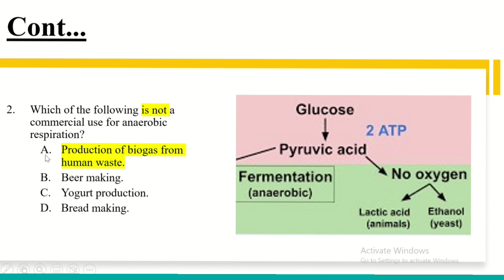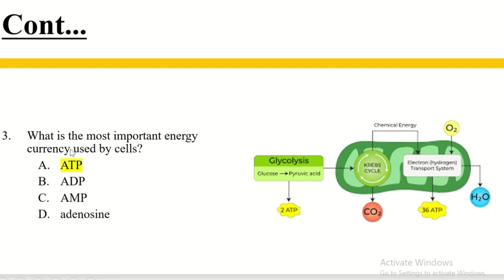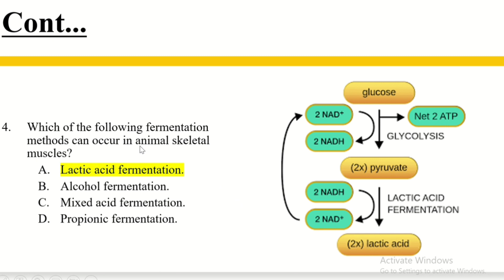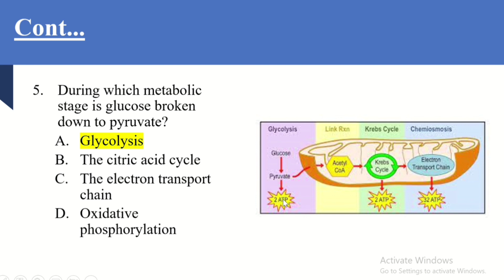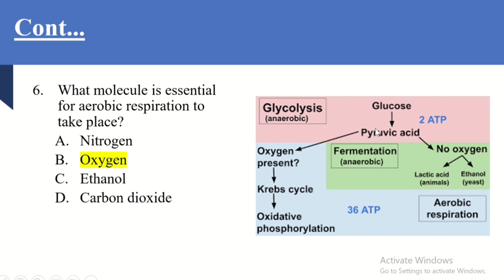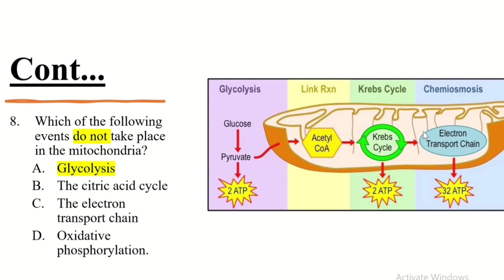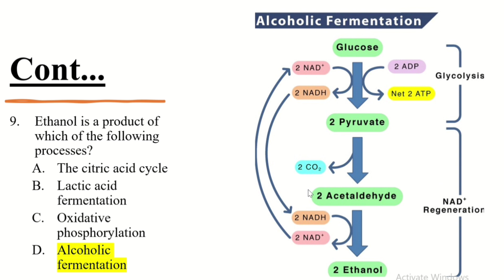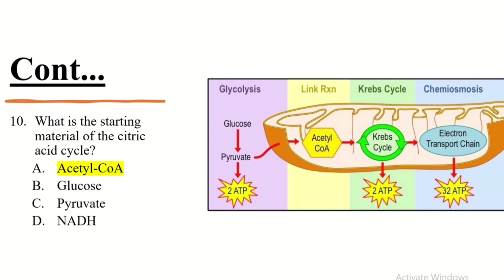Grade 9 Biology Lesson. Review Questions about Cellular Respiration./Ethiopian Education./በአማርኛ./